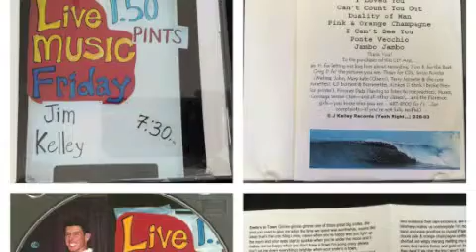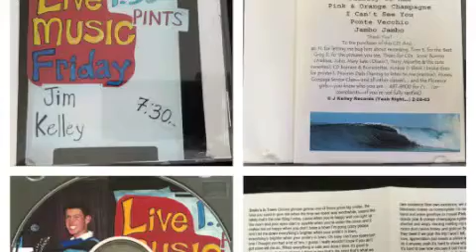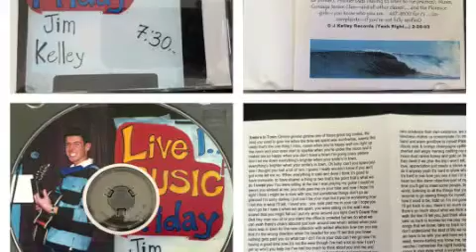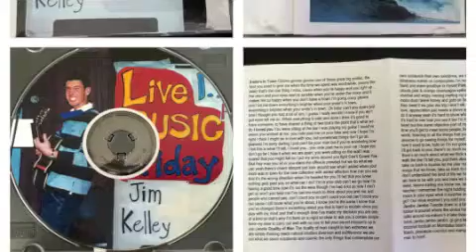"Pink & Orange Champagne" by Jimmy Jingle on "Live Music Friday" 2003.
"Pink & Orange Champagne" (Track 5) by Jimmy Jingle on "Live Music Friday" 2003.